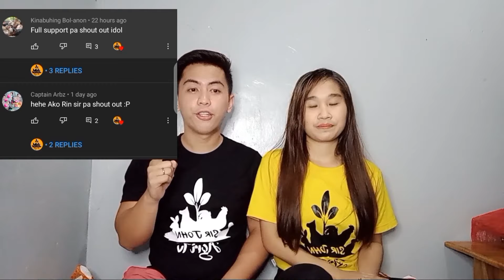DAMING UPDATE: GRASS FEEDING+NAGPAKASTA TAYO NG RABBIT+GUPPY BABIES (Vlog-8)rabbits